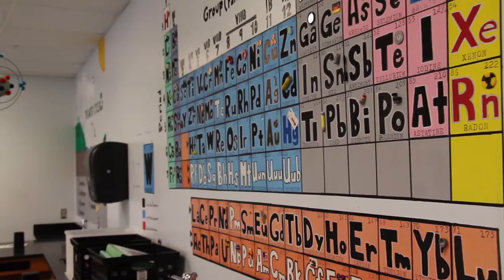Teaching Brings Out Creativity In CCMS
When a middle school student has a dream, a passion for a topic or subject, they tend to look into that field of work for a career. It may be through majoring in that field in college, getting a job in that field right off the bat, or in a roundabout way down a long path of other jobs.

After starting off by going to college for engineering and working in a cubical for a few years, Stan Skotnicki found a way to experience what he loves to learn about and do, while teaching middle school students about the same stuff at the same time. Skotnicki has become one of Cheektowaga Middle School’s most beloved teachers, thanks to his radiant sense of creativity, passion for his subject, and overall personality and likability.

Skotnicki has found a way to carry his passion into his life on a daily basis, teaching middle school students earth and physical science. He has always had a passion for the science of the outdoors, and as Skotnicki explains, his father played a big role in that, fishing with him in the early stages of his life. As a teacher, Skotnicki is able to bring what he loves to life right in front of his students’ eyes. By taking part in national and international organizations, he has had the opportunity to ravel around the globe, literally, and explore the science of our world with other scientists from the US and other nationalities.

Skotnicki, in a roundabout way, has found his passion in teaching science, and has gotten the opportunity to do what he loves while having fun doing it.